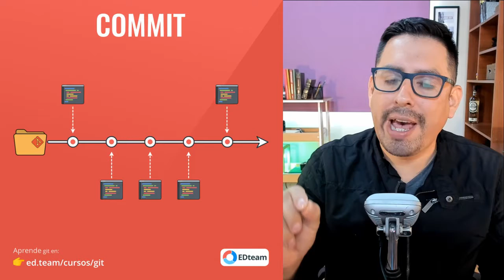¿Qué es Git y cómo funciona